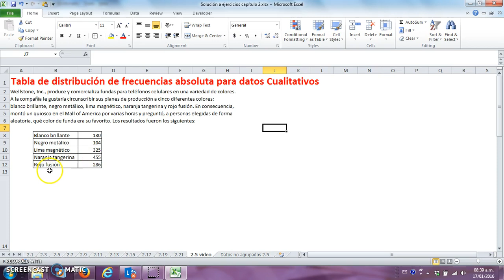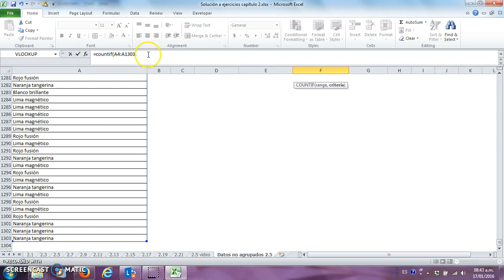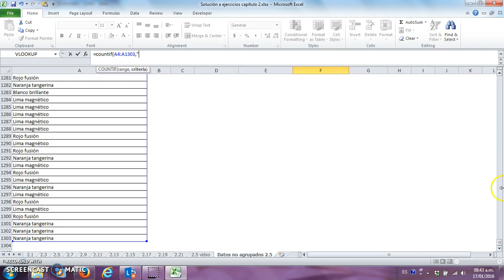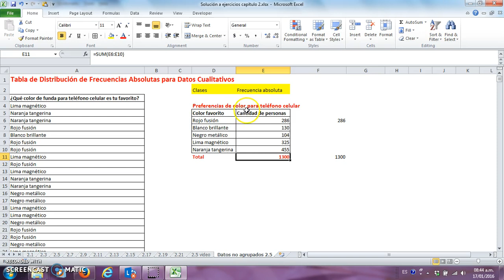C0201 Distribución de frecuencias absolutas datos cualitativos